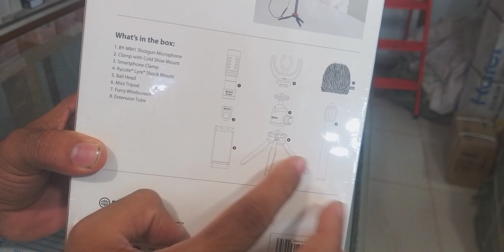Boya By-VG330 Unboxing Universal Smartphone Video Kit price pakistan